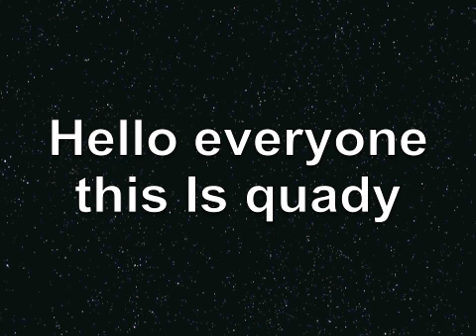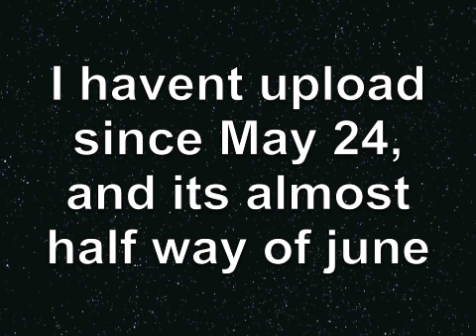Quady's Vlog Returns